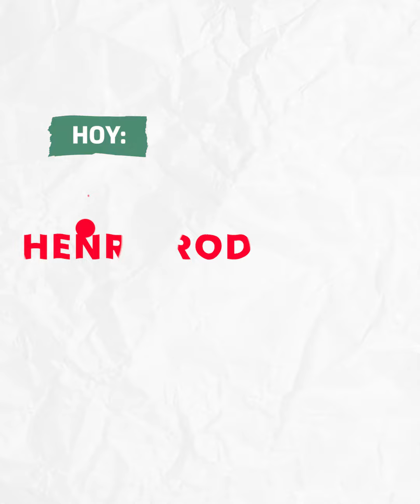Servicios del aeropuerto - Henry Rodríguez, Gerente del Aeropuerto de Tumbes